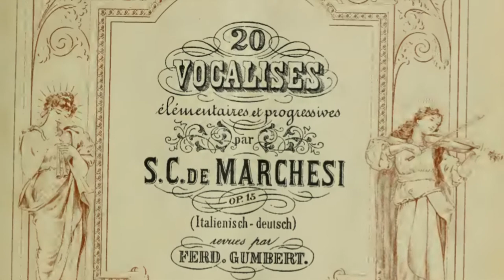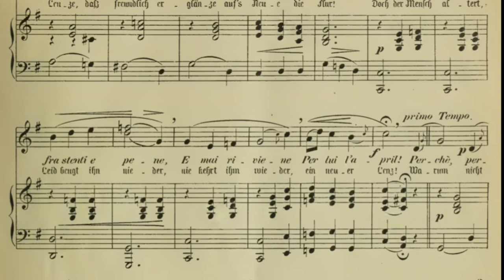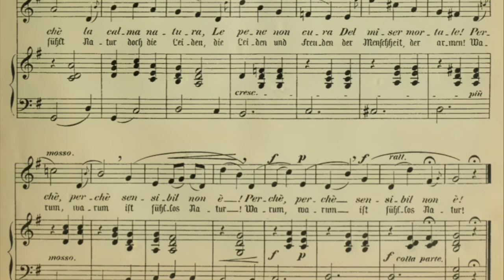Salvatore Marchesi Opus 15 No 2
Playlist to of Sal's Opus 15 1-16